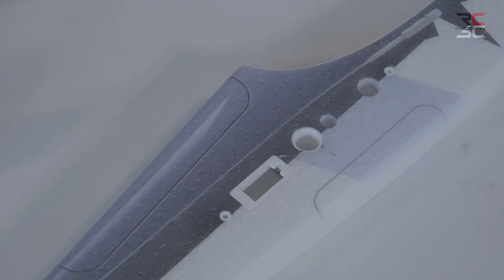EPP Glider Stigra - building video!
Great video of building the Stigra glider by Mike